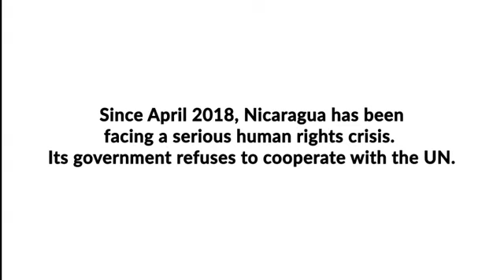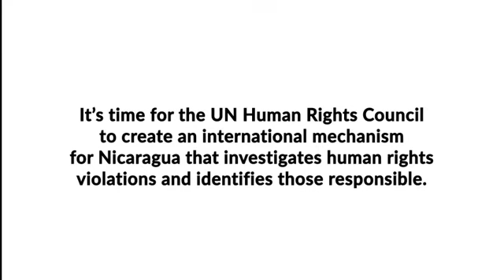MecanismoParaNicaragua Dilon Zeledón Ramos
Dilón Zeledón Ramos, ex-preso político y defensor de DDHH llama a que el Consejo de Derechos Humanos de Naciones Unidas establezca esta semana un MecanismoParaNicaragua. ¿Te sumas a su llamado?

Dilon Zeledón Ramos, former political prisoner and human rights defender calls for UN Human Rights Council to establish this week an accountability mechanism in Nicaragua MecanismoParaNicaragua. Will you join his call?